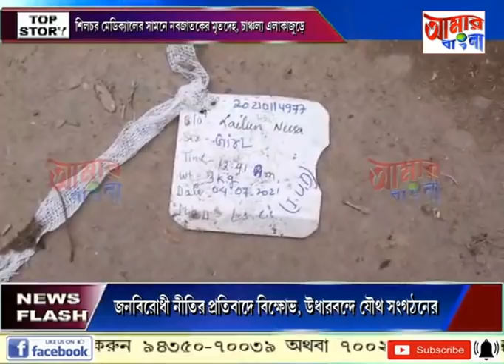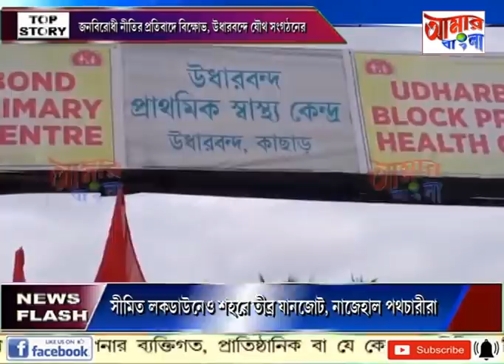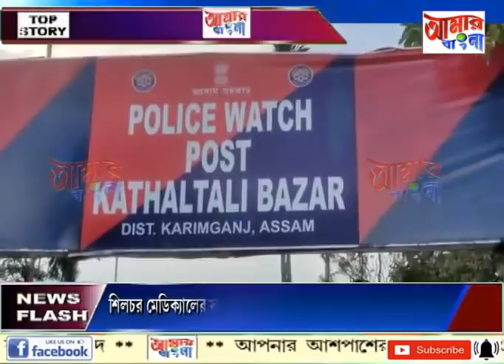AAMAR BANGLA # NEWS # 05-07-2021_